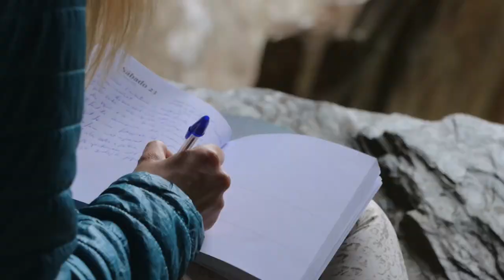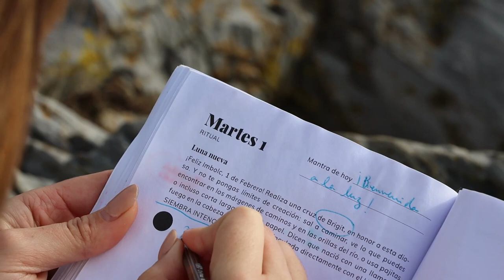LA ENERGÍA DE IMBOLC - fiesta pagana 1 Febrero -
IMBOLC ES LA PRIMERA FIESTA PAGANA DE NUESTRO AÑO SEGÚN EL CALENDARIO GREGORIANO. Comúnmente celebrada el 1 de Febrero, y fifesta sincretizada por el Cristianismo a la Candelera (Candelaria).

Se honra a la Diosa Brigit, diosa de las 3 caras (sería como una Hécate en la Wicca) domina las artes, la poesía y el fuego. Su pelo pelirojo es como una llama que la conecta de la Tierra al cielo.

Es la esperanza de que la luz llega a nuestras vidas, después de un largo invierno.

GRACIAS POR TU TIEMPO!! ESPERO QUE EL VÍDEO TE HAYA ENCANTADO!

Creación y modelo: Ainània Tècul Torres
Grabación, edición y producción: Dani Bandera Brotheridge